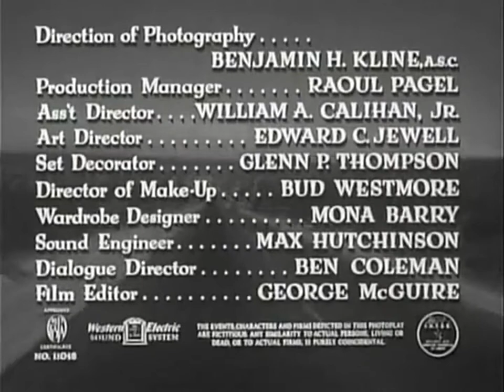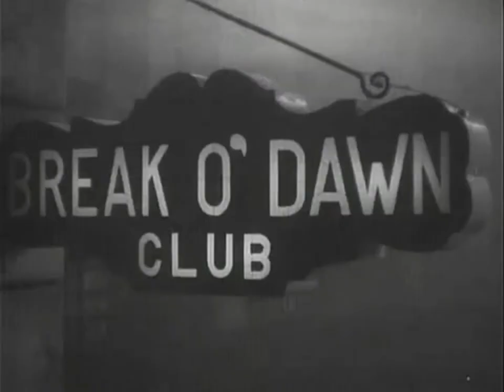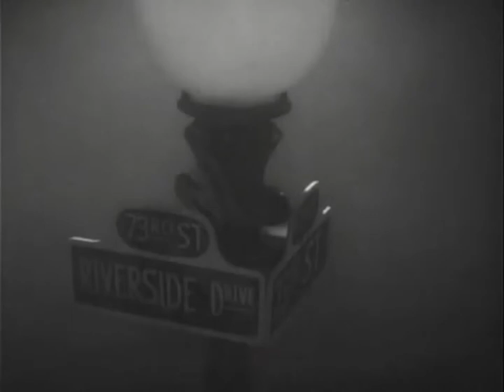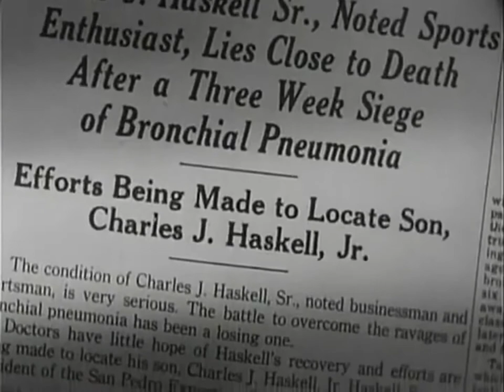Detour1945 Tom Neal, Ann Savage, Claudia Drake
Chance events trap hitch-hiker Al Roberts in a tightening net of film noir trouble.